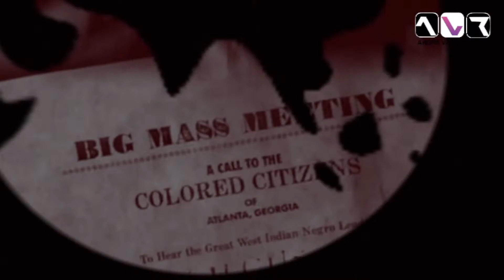URUHARE RW'ABAHANZI N'ABANYABUGENI MU KOMORA IBIKOMERE ABAROKOTSE GENOSIDE YAKOREWE ABATUTSI MU1994